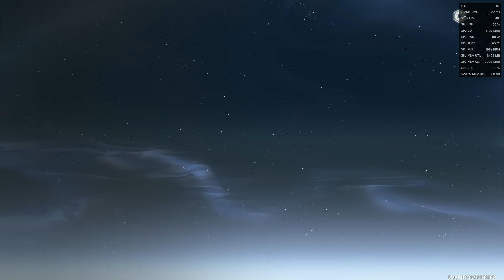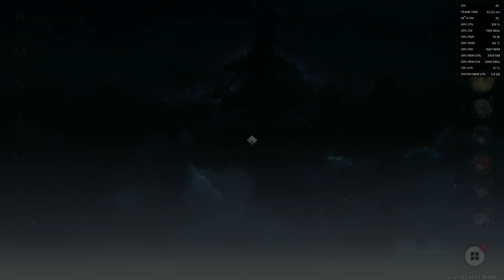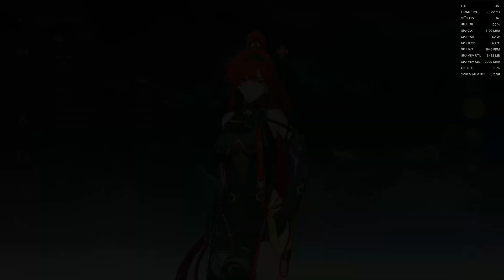I5 4590 RX580 8GB Wuthering Waves Rolling For Yinlin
I5 4590 RX580 8GB Wuthering Waves Rolling For Yinlin today are shown in video.

PC specifications:

GPU:  AMD RADEON RX580 8GB
CPU:  INTEL CORE I5 4590
RAM: 16GB
MOTHERBOARD: ASUS H81M-E
External HDD: ADATA
OS:  WINDOWS 10 PRO

✦Features✦
Desolated by the Lament, civilization is born anew / Delve into an expansive world
Embrace high degrees of freedom in immersive overworld explorations. Utilize grapple and wall dash to travel great distances and overcome obstacles with little strain for stamina consumed. As the world of Solaris-3 unfolds, your lost memory begins to see its recovery through this ceaseless quest.

Strike fast and unleash your inner warrior / Engage in smooth & fast-paced combat
Avail against enemy attacks in smooth and fast-paced combat. Apply easy controls of Dodge, Counterattack, Echo Skill, and unique QTE mechanisms that allow the fullest possibility of battle experience.